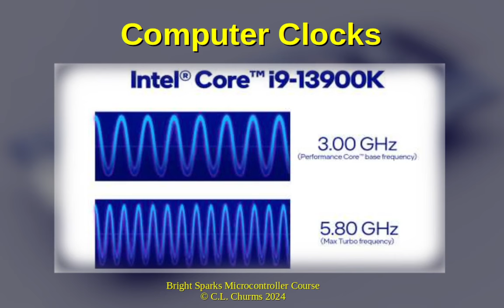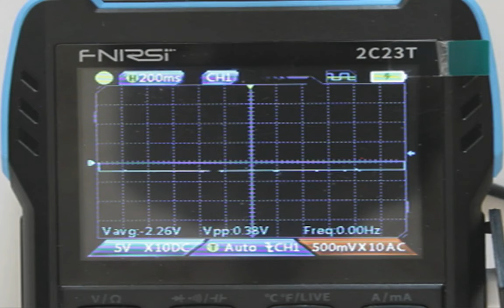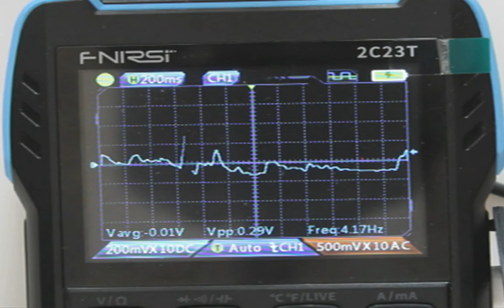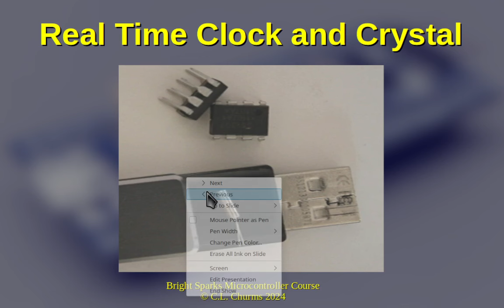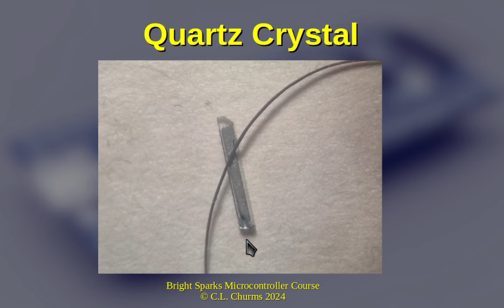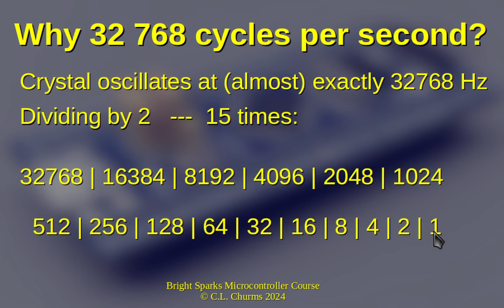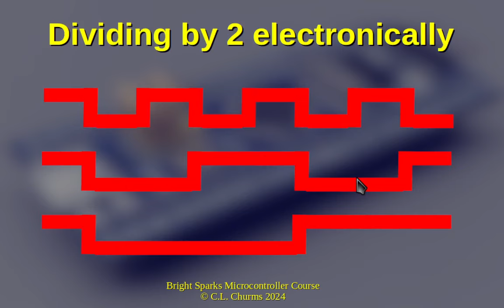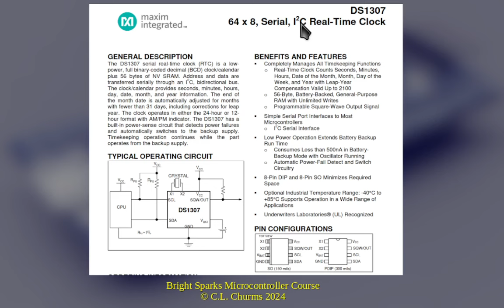BrightSparks Micro-Controller Course - Lecture 9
This is the ninth lecture of the Bright Sparks Micro-controller course.